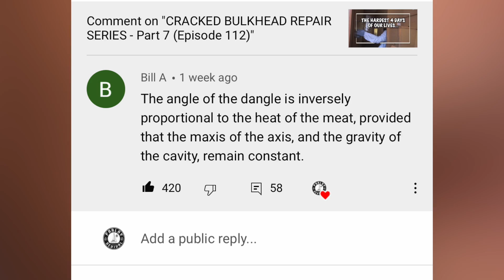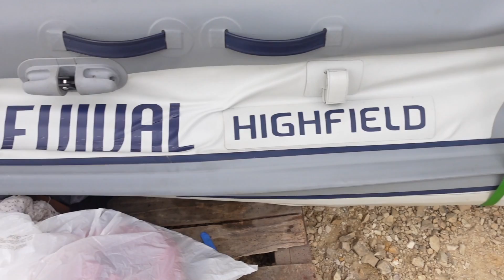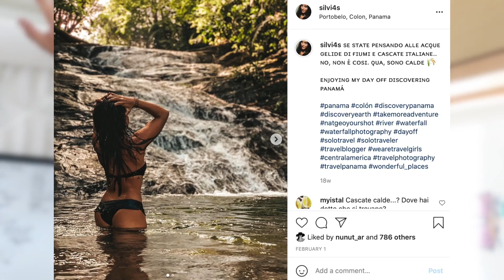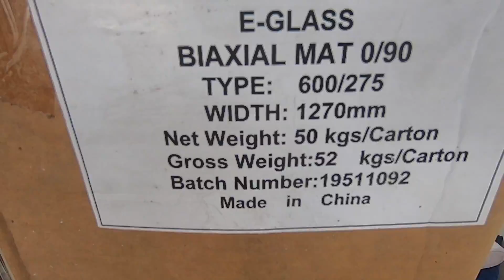CRACKED BULKHEAD REPAIR SERIES - Part 8 (Episode 113)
In this episode we show you how we built new bulkheads using 18mm marine plywood, which we then sealed with epoxy, and are going to glass completely using Wests systems epoxy and 600g Biaxial fiberglass...

This series will show never before seen footage of how we straightened and strengthened a 45ft production catamaran, in order to be able to complete a circumnavigation. Located in Linton bay, in Panama, we meet our fair share of challenges trying to rebuild this boat from the bulkheads up...

Edited by Colin